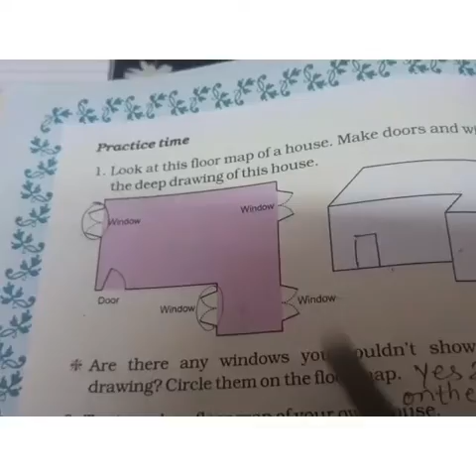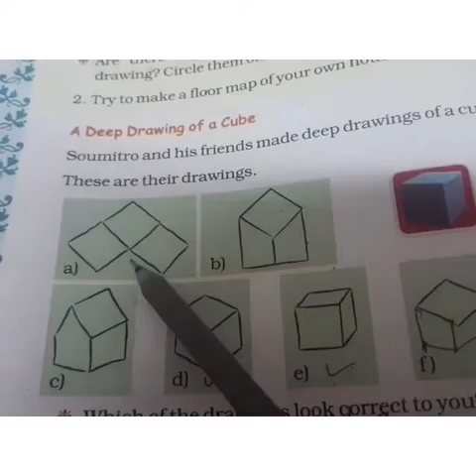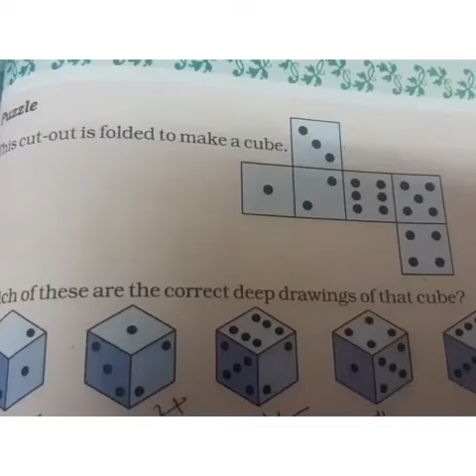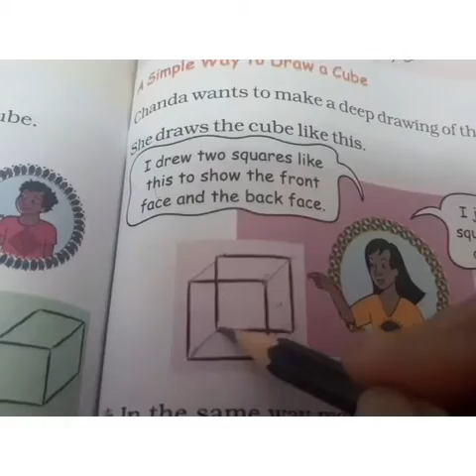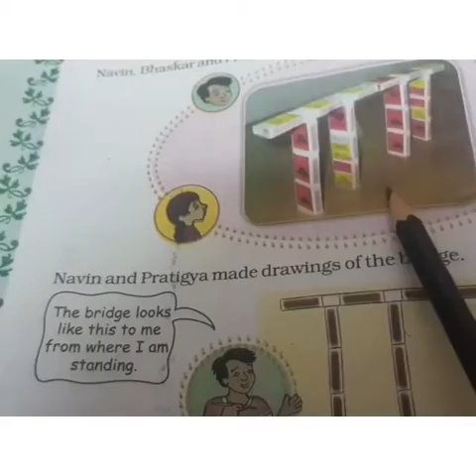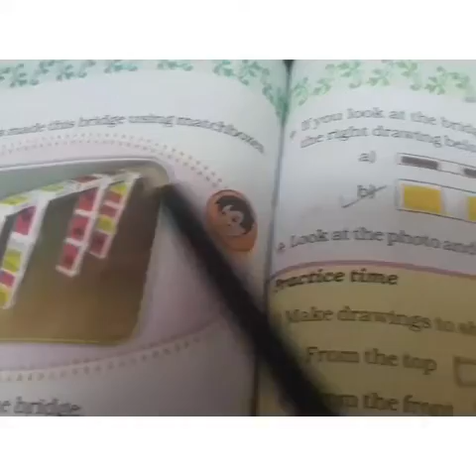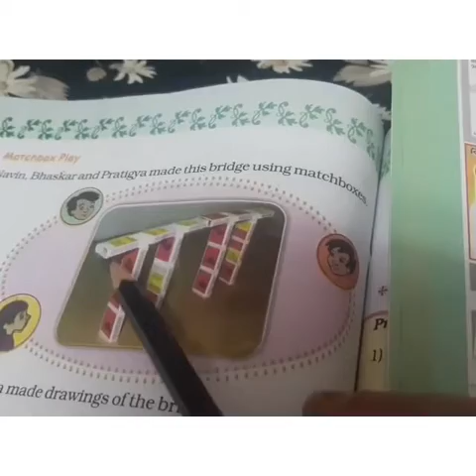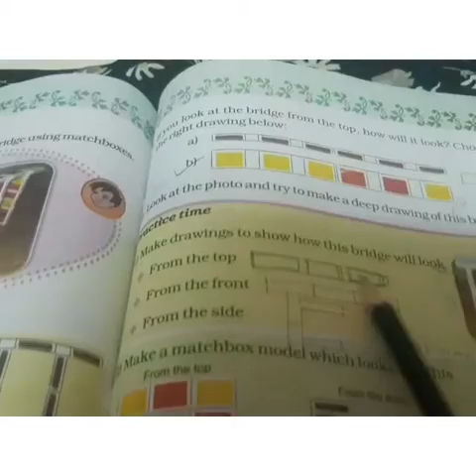STD 5 MATHS L 9 BOXES AND SKETCHES PART 2 EXPLANATION